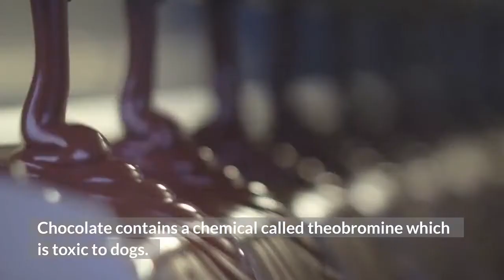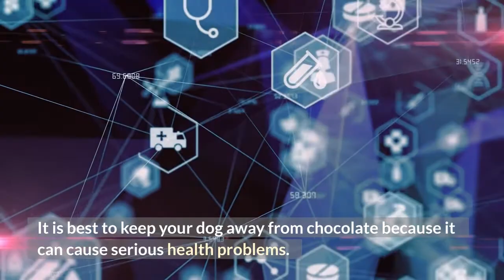How Much Chocolate is Toxic for Dogs?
How much chocolate is toxic for dogs? This is a question that many dog owners wonder about. In this article, we will discuss some of the reasons why dogs may develop harmful symptoms from consuming chocolate. We will also discuss some of the steps that owners can take to help their dogs recover from the effects of chocolate poisoning.